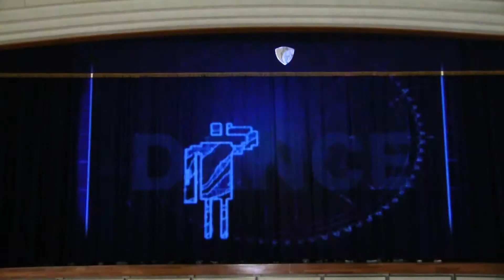Danceと照明効果のCG